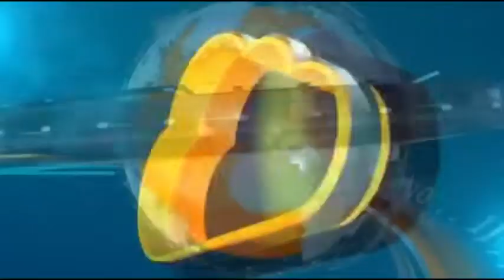अखेर दिलीप कोल्हे यांची प्रवेश तारीख निश्चित एक तारखेला होणार प्रवेश